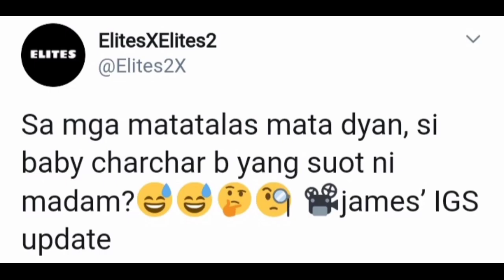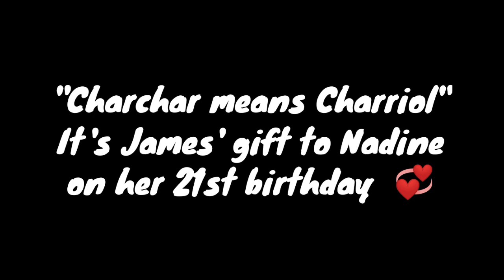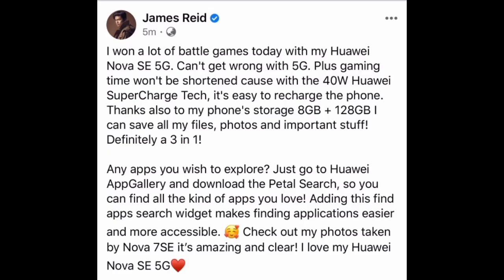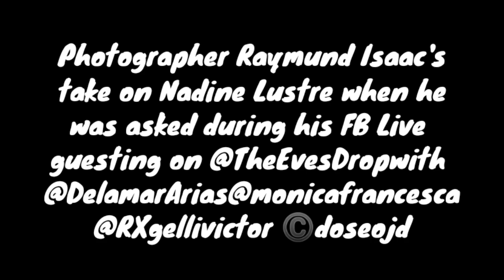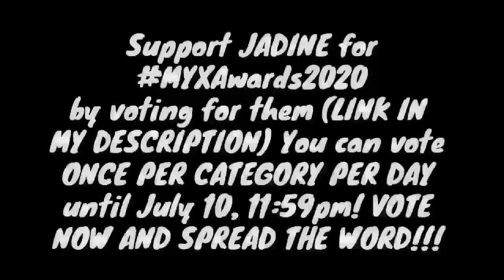JADINE UPDATE NUMBER TWO HUNDRED TEN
JaDine Random Update: July 6, 2020 “Baby Charriol” 💜💕🥰

‼️Support and Vote JADINE for MYXAwards2020‼️

Myx Music Awards 2020 Nomination:

♦️MUSIC VIDEO OF THE YEAR: “SUMMER”

♦️URBAN VIDEO OF THE YEAR “FIEND”

You can vote ONCE PER CATEGORY PER DAY until July 10, 11:59pm! VOTE NOW AND SPREAD THE WORD!!!

Hi JaDines 👋🏻👋🏻 Thank you for all the support on my channel 🥰🥰 Help me to reach 50k subscribers then I will be giving away Nadine’s New Album SOON to 10 lucky JaDines 💕💕‬

I will be posting the mechanics anytime soon 🥰🥰🥰

Thankyou 💜